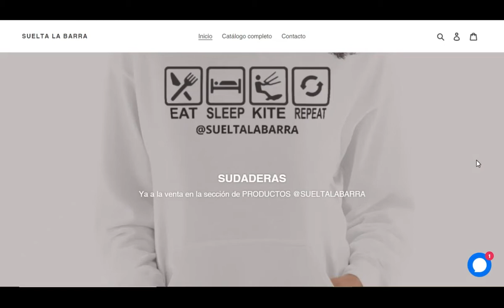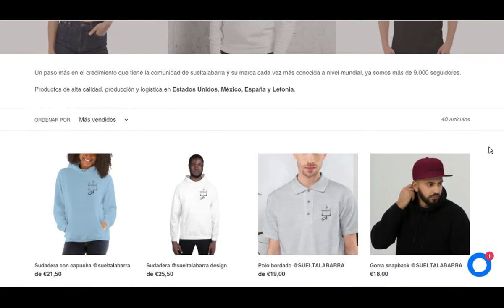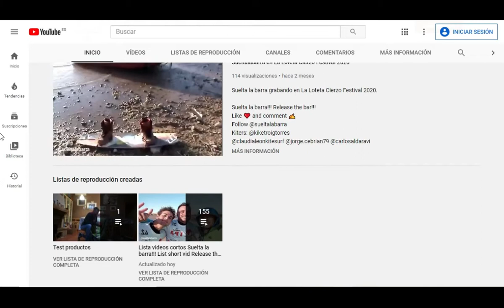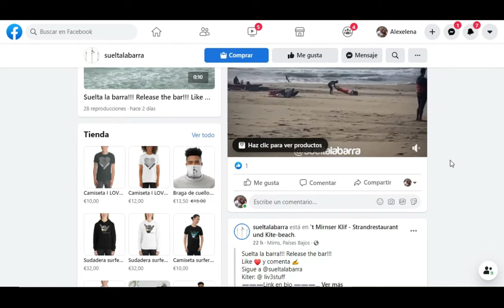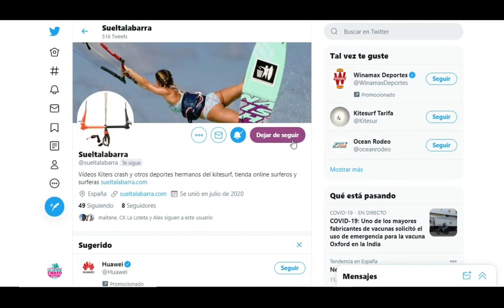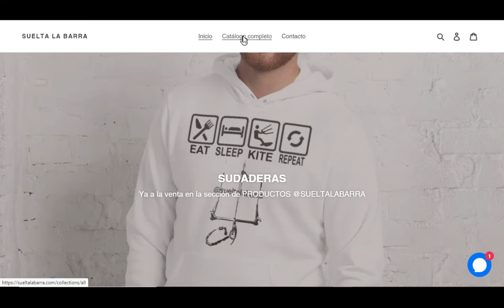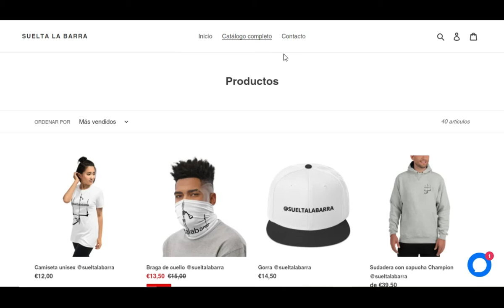Conoce el canal SURF SHOP SUELTA LA BARRA y visita las redes sociales INSTAGRAM TWITTER FACEBOOK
Kitesurf crash Suelta la barra!!! Release the bar!!!

Si estas interesad@ en publicidad de tu marca no dudes en contactar.